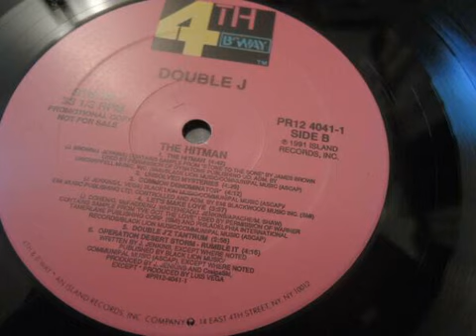Double J - Double J'z Tantrum [1991]